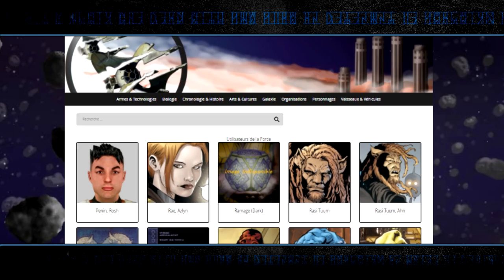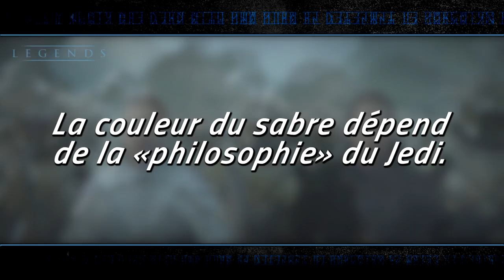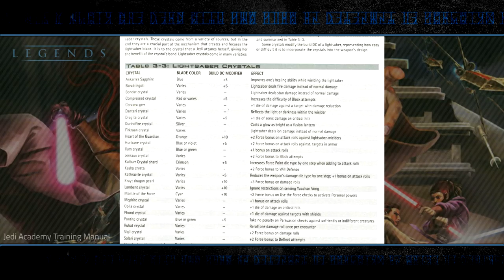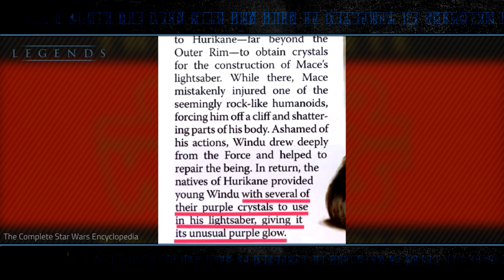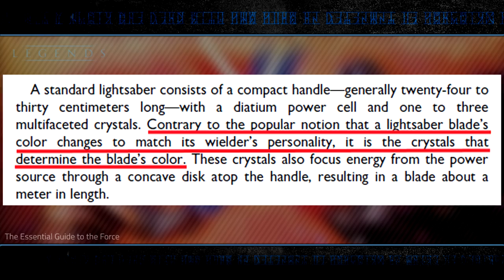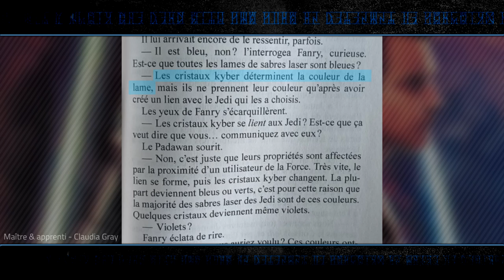Tout Savoir sur les COULEURS des SABRES-LASER ! | Star Wars Legends / Canon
Les couleurs des Sabres-Laser des Jedi et des Sith ont-elles un sens ? C'est une question que l'on voit très souvent sur internet, et nombreux sont les sites à apporter de mauvaises informations, je vous propose donc de découvrir à travers cette vidéo, de nombreuses informations sourcées, concernant les couleurs des sabres-laser !

Encore merci à Ismir de la LBE pour son aide !

Générique 0:00
Introduction 0:11
La couleur dépend du "rang" du Jedi ? (Legends) 1:17
La couleur dépend de la "classe" du Jedi ? (Legends) 2:15
La couleur du sabre vient du cristal. (Legends) 2:57
Rouge, la couleur des Seigneurs Sith ? (Legends) 4:34
Sabre Violet = Côté obscur ? (Legends) 5:10
Les couleurs dans le canon. (Canon) 6:35
Le Sabre Noir des Mandaloriens. (Canon) 7:38
Le sabre de Jaune de Rey ou des Gardiens du Temple. (Canon) 7:50
Le rituel des Seigneurs Sith et le Cristal Rouge. (Canon) 9:40
La purification. Les Sabre Blancs. (Canon) 11:11
Conclusion / Remerciements 11:34

Sources :

Knight of the Old Republic (Jeu Vidéo - Legends)
Les Jeunes Chevaliers Jedi (Romans - Legends)
Jedi Academy Training Manual (Guide - Legends)
Le Manuel du Jedi (Guide- Legends)
Power to the Jedi Sourcebook (Guide- Legends)
The Complete Star Wars Encyclopedia (Guide- Legends)
Essential Guide to the Force (Guide- Legends)
Star Wars - The Clone Wars (Série télé)
Maître et Apprenti (Roman)
Dark Vador – Seigneur noir des Sith (Comics)
L’ascension de Kylo Ren (Comics)
Ahsoka (Roman)
Light of the Jedi (Roman)